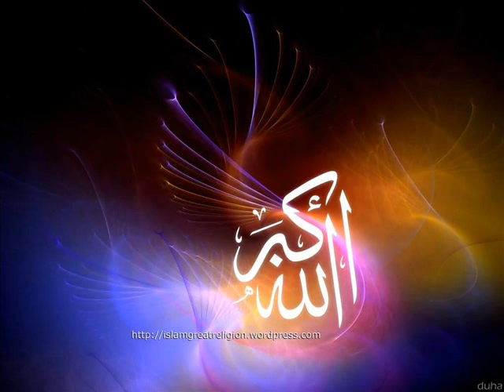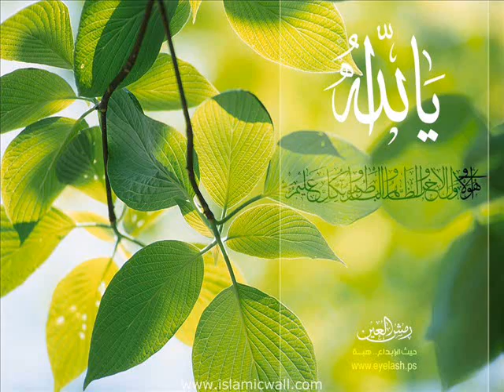ഈമാൻ കാര്യങ്ങൾ : അമ്പിയാ മുർസലീങ്ങളിലുള്ള വിശ്വാസം I CLASS 4 ABOO-SHAKIR USTHAD